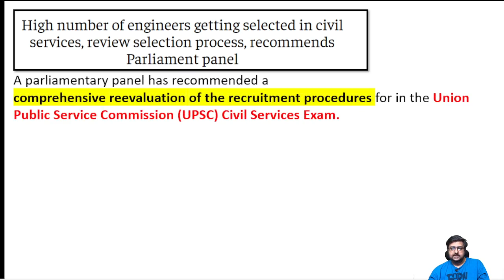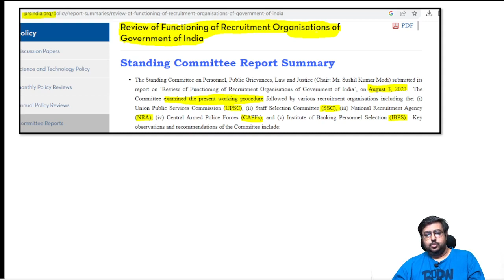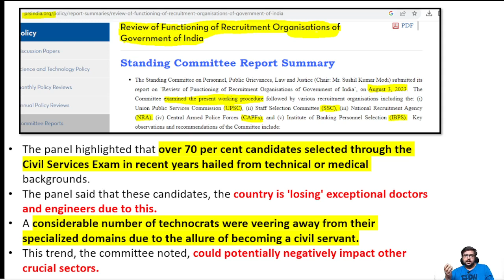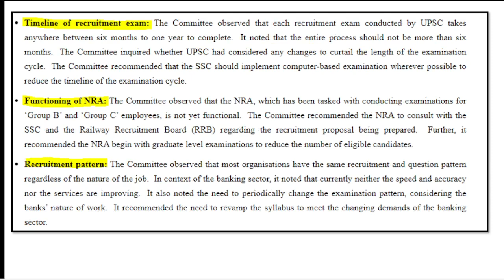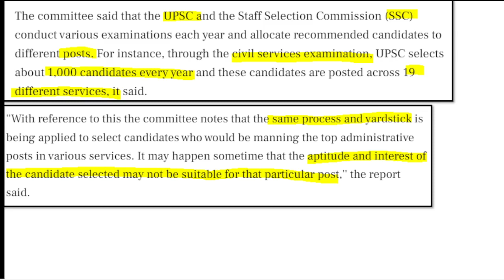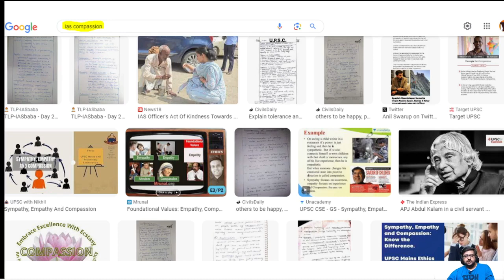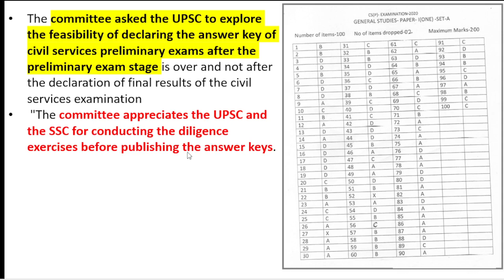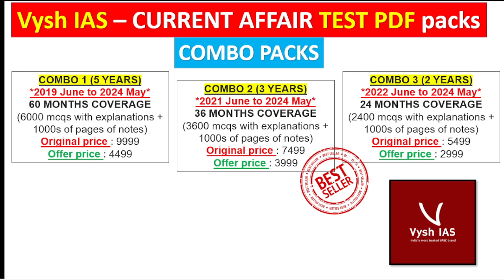BIG CHANGES IN UPSC PATTERN? | STUDENTS PROTESTING IN DELHI | UPSC 2023 ANSWER KEY | REMOVE CSAT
Will CSAT be Removed From IAS Prelims? | Unfair CSAT?
5 key changes for UPSC CSE or IAS Exam that have been recommended by department related standing committee.